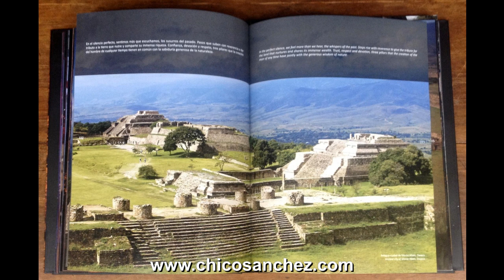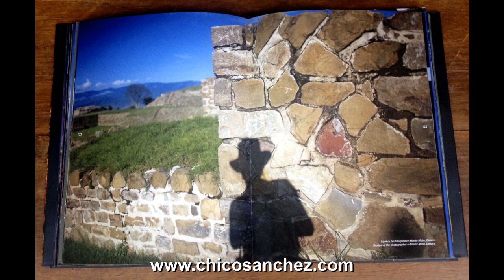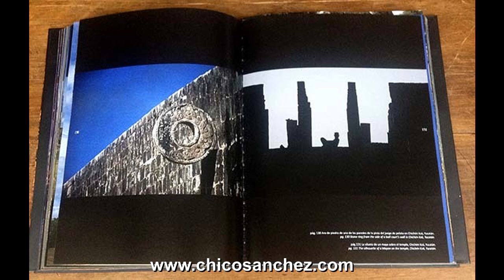México Alma Esencial. Un libro de fotografía de Chico Sánchez.